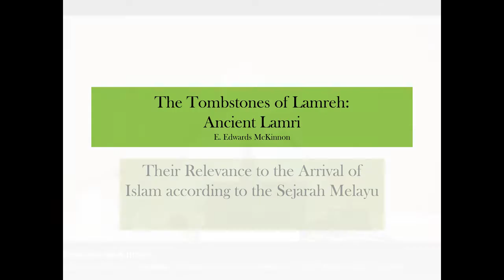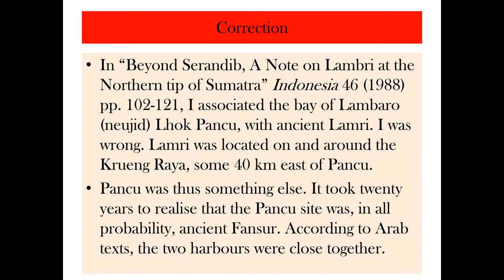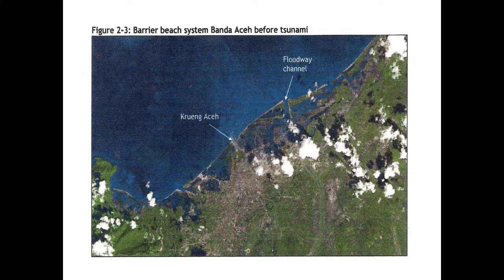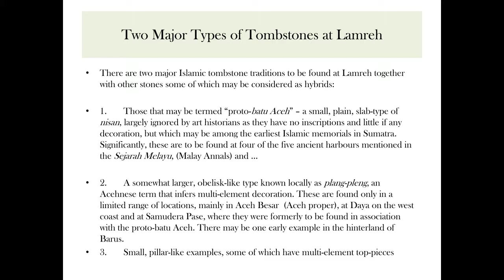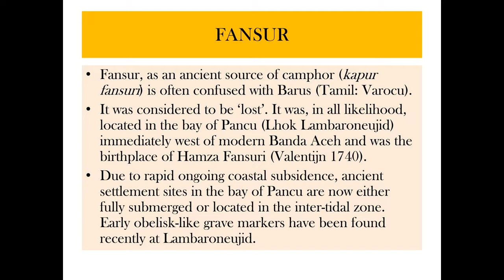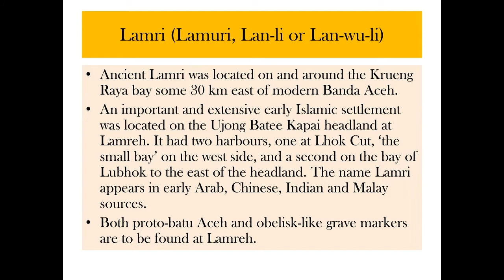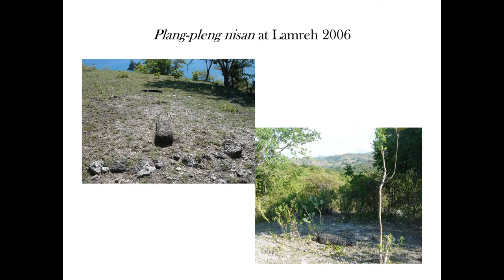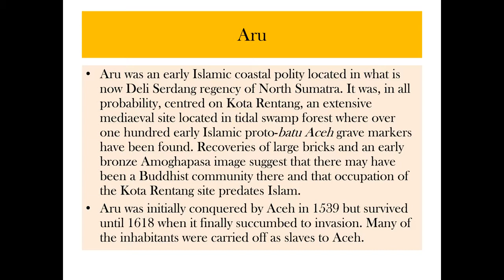Tombstones of Lamreh (Ancient Lamri) 1 of 2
EVENT INFORMATION
Date: Wednesday, 4 March 2015
Time: 3 – 4.30 pm
Venue: ISEAS Seminar Room 2

The Lamreh headland adjacent to the Krueng Raya bay in Aceh Besar regency, Aceh province of Indonesia, known locally as Ujong Batee Kapai or the Ship-rock headland is one of the most important early Islamic settlement sites in northern Sumatra. The headland, some 300 ha in extent and the site of an ancient harbour has recently proved to have been devastated by one, if not two, pre-modern tsunamis and is a mediaeval settlement marked by numerous Islamic grave markers. The Lamreh site may be related to the Lan-li or Lan-wu-li of mediaeval Chinese texts, and in all probability the Chola ‘Ilamuridesam’ of the 11th century Tanjore inscription.

Attention to a sadly neglected burial ground at Lubhok was initiated by an Indonesian archaeological research team in 1996. The author was fortunate in being able to visit the headland site shortly after the Indonesian visit and discover an extensive cultural landscape which at that time was still largely intact. Two distinct types of grave marker, a small, plain proto-batu Aceh and a distinct so-called plang pleng tradition are to be found there. These grave markers and similar stones at three other contemporary coastal sites, Aru, Perlak and Samudera Pase, are seemingly of some importance in considering the legend of the arrival of Islam in the Sejarah Melayu and may help in understanding the arrival of Islam in the Aceh region.

The occurrence of the plang pleng tombstones that are found only in a very limited geographical area, may reflect the presence of a South Asian trading organization that had links to Sri Lanka, to Ayudhaya and to Quanzhou in south China in the 14th and 15th centuries. The plang pleng burial tradition seemingly disappears with the rise of the new sultanate in the late 15th or early 16th centuries.

Dr. Edmund Edwards McKinnon is Visiting Senior Fellow at NSC. He studied agriculture at the Edinburgh and East of Scotland College of Agriculture and thereafter held posts in plantation agriculture in Indonesia and South India. He discovered the mediaeval harbour site of Kota Cina near Belawan, Deli in 1972 and since then has been involved in archaeological and art historical research in Sumatra. He has gone on to identify several mediaeval settlement sites in north Sumatra and Aceh, including Kota Rentang, as well as Pulau Kompeh in Aru bay and the Pancu/Lambaroneujid site west of Banda Aceh. He noted the destruction of prehistoric shell middens at Hinai in the early 1970s and thereafter became interested in mediaeval export ceramic wares.

He has been involved in excavation work at Kota Cina and Kota Rentang in north Sumatra; in Palembang and Batujaya with the École française d’Extrême-Orient (EFEO), at Cot Me near Ladong; and at Lhok Cut, Lamreh, Aceh Besar regency with the Earth Observatory of Singapore, helping to recover evidence of historical tsunamis in the Aceh region.

His current interests include mediaeval inter-regional commerce between the Middle East, South Asia and China, the trading activities of the Tamil guilds and their cultural and linguistic impact on the Karo element of north Sumatra; the arrival of Islam, mediaeval trade ceramics, including South Asian red earthen wares and Chinese and Southeast Asian stonewares; and early Dutch colonial accounts of the hinterland of Kota Cina, in particular the Karo area of northern Sumatra.